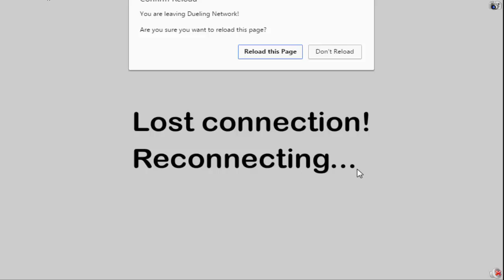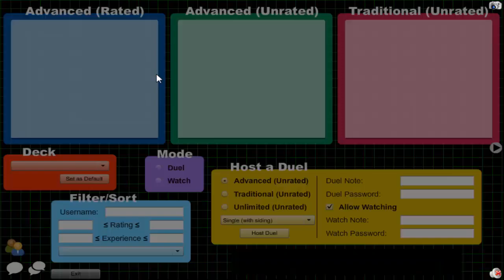DN Duel Commentary Episode 169: Enter the Shadow Realm {feat. NeoYugi Muto}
Just on DN and watching some people with high rating duel and commentate on the duel. Got the idea from MegaCapitalG so credit for the idea goes to him. Episodes of this series will be going up Tuesdays and Thursdays at 12 pm pacific (3 pm eastern). I hope you guys enjoy this series. Please show your support by giving not only this video but all videos of this series a like.